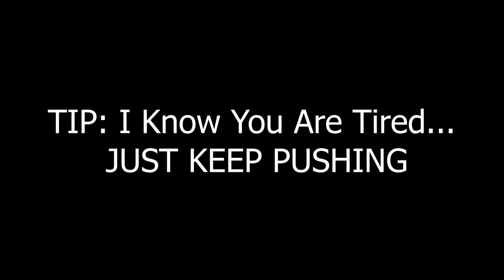Realtime Lawn Mowing - Butt Plugs and Pop Corn!?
This Nerd Alert Realtime Grass mowing video is packed with usefull tips and tricks to help you (the newbie) start, grow and professionally manage your lawn mowing business. Cool music video too!! Please donate to the St. Jude Children's Research Hospital @ Click the SHOW MORE Button below and Browse all my Cool Stuff.

STUFF I BUY FOR MY BUSINESS:
3 Blade Pack
6 Blade Pack

*21 Inch Rear Wheel Drive Belt - Troy Bilt / MTD P# 95404282
*21 Inch TB Blade Adapter with Drive Belt Pulley MTD P# 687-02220 ADAPTER ASM-25MM

*150 Ft Capacity Steel Pressure Hose Reel

SNACKS I LOVE
Oberto Applewood Smoked Bacon Jerky

*Similar Recumbent Bicycle
*Garmin Edge 200 Cycling GPS Computer
*Wrist Band Mount Garmin GPS Quick Release Kit